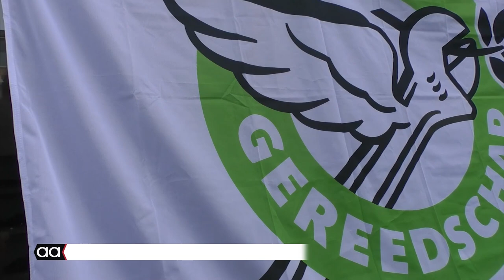Gered gereedschap krijgt tweede leven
Landelijk wordt er al meer dan 40 jaar gereedschap gered en verscheept naar verschillende Afrikaanse landen.
Via YouTube en LinkedIn kan men volgen hoe het gereedschap uiteindelijk zijn bestemming vindt bij startende ondernemers.

Elke donderdag en vrijdagmorgen van 9:00-12:00 uur zijn er vrijwilligers actief in de werkplaats aan de Maardijk 54. De vrijwilligers die het gereedschap onder handen nemen zij aangesloten bij de Stichting Geredgereedschap Twente.